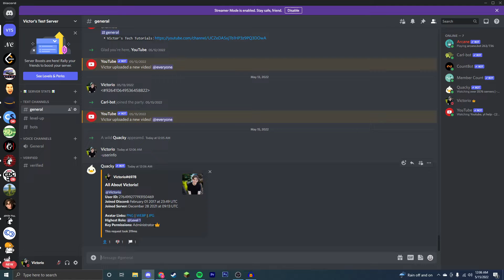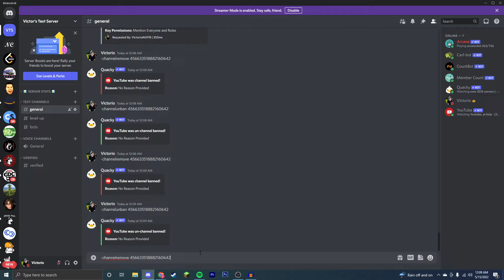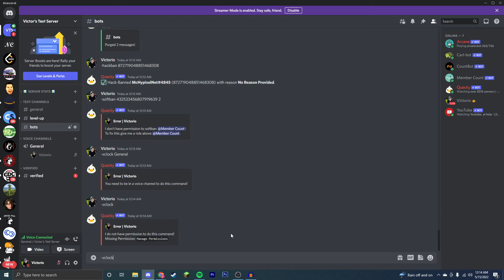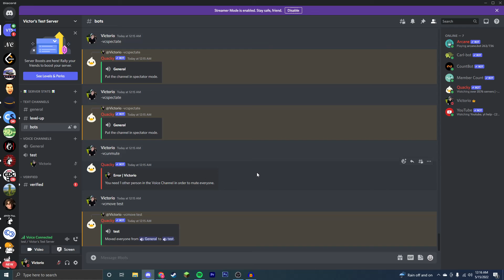The Best Advanced Discord Moderation Bot! How to Get and Setup Quacky Moderation Bot! 2022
Today I'm going to be showing you how to get and setup the best discord advanced moderation bot, quacky! This bot has tons of cool features but it's best ones are the moderation features. It allows you to be super detailed with your moderation commands, and they are laid out super simply in this video! Hackbans, voice channel moderation, specific text channel moderation and more!

00:00 Introduction to quacky
00:25 How to invite the bot
00:40 Finding info about users and bots
01:15 Banning/unbanning users from channels and not servers
02:00 Clearing all the messages in discord chat
02:15 Banning users not in your server
02:35 Voice chat moderation commands

how to get quacky bot, how to set up quacky bot, how to ban people not in your discord server, quacky bot discord, best discord moderation bot, discord moderation but tutorial, how to ban people from voice chats, how to lock a voice chat, quacky how to hackban, discord hackbans, discord banning people not in your server, how to see when a user joined your server, how to see when a user created their discord account